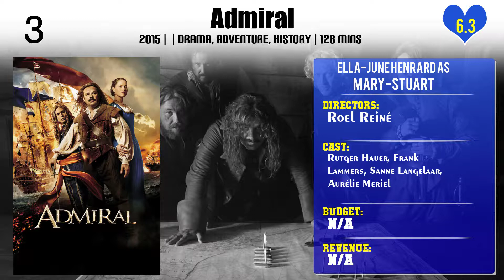Ella-June Henrard Top 10 Movies of Ella-June Henrard| Best 10 Movies of Ella-June Henrard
Top 10 Movies of Ella-June Henrard

Find the list of movies by Ella-June Henrard you can find more information, movie trailers, posters, reviews, youtube links in below link.

Please Comment down your favorite movie of Ella-June Henrard